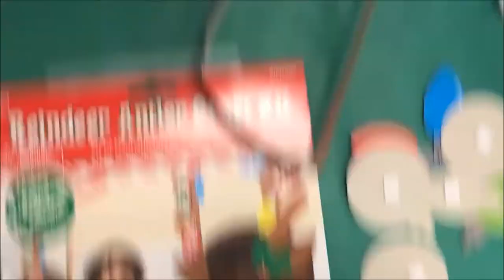Pajama Christmas Party - VLOGMAS Day 22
Welcome to the HouseOfHenry, come on in!

Just a few highlights of Jael's Christmas party at school